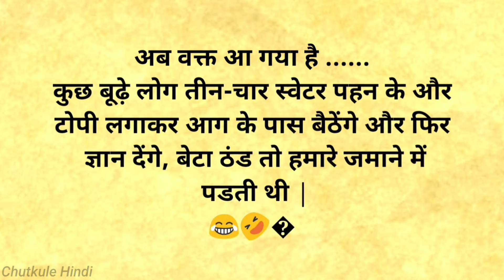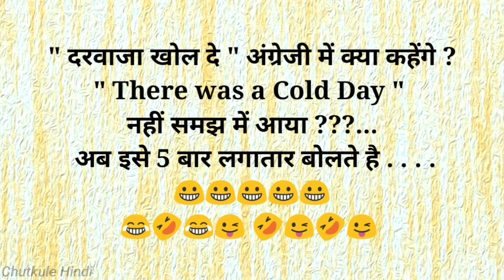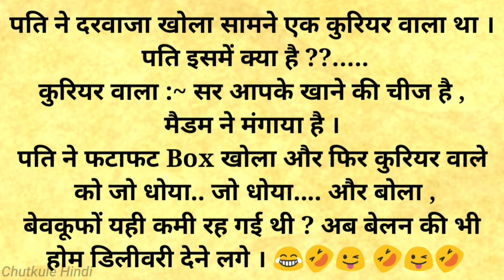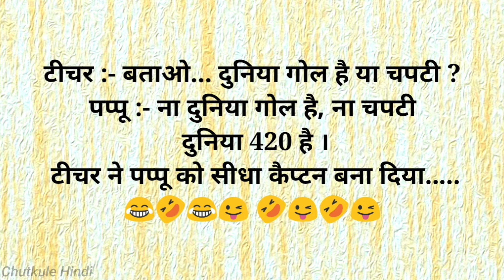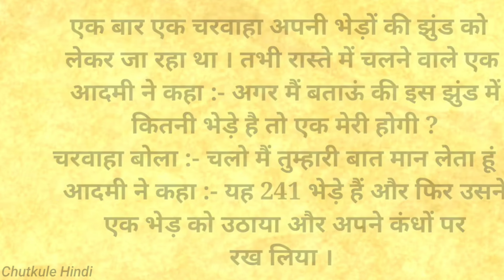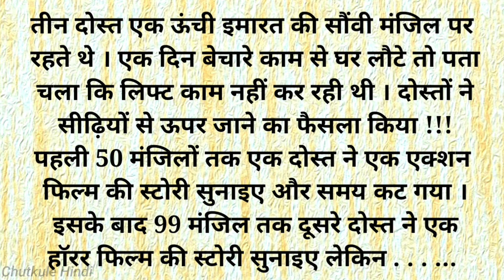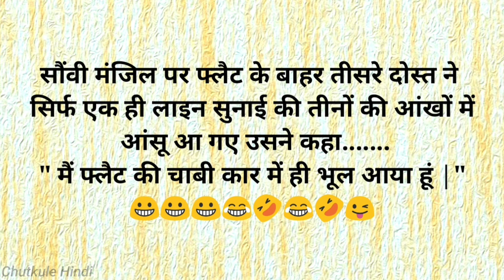हंसी रोक नही पायेगे🤣 चुटकुले 🤣Funny Chutkule Funny video Comedy Status Shorts | Hindi Funny Part 501